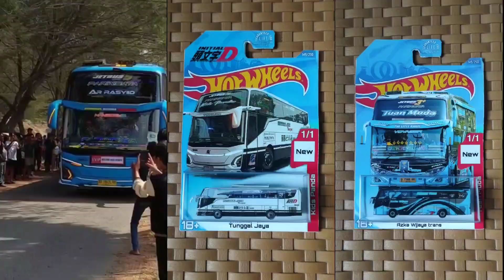Not Angka Pianika Basuri Pokoke Joget - Modul Dav Musical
Hello friends...
See you again on the Anan Bussid channel.

In this video we share a tutorial on playing telolet Basuri using a pianika along with the number notes.
 The application I use is Pianika lite

 Basuri names
 Kimi no Toriko, Mangku purel, snaking, Mixue, Care duck, penguin and Strawberry Mango Apple, Sorry not soft, pildun

Translate :
Halo teman teman...
Jumpa lagi di channel Anan Bussid.

 Di video kali ini kami membagikan tutorial memainkan telolet Basuri V4
Modul ARF
Modul DAV Musical
Modul moreno
Modul Takur
Yaitu nada Basuri Viral pokoke Joget Dav Musical bus Berkah Bersaudara beserta not angkanya
aplikasi yang saya pakai Mini Piano Lite

Nama-nama Basuri
Kimi no Toriko, Mangku purel, mengular, Mixue, Care bebek, pinguin dan Stroberi  Mangga Apel, Sorry gak lepel, pildun, Yang Penting Happy, Warkop DKI, suka-suka, Joget Dipinggir Jalan, Sahur-sahur, kereta malam, Yalal Wathon, Cinderella, Madu Dan Racun, kereta Malam

 Terima kasih temen-temen...